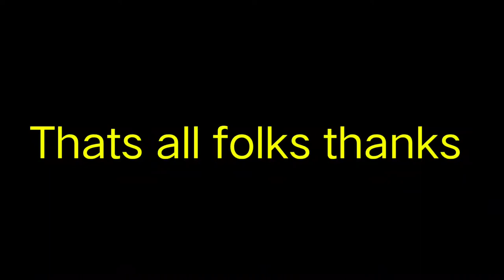PART 2 CUTE Little Blogger goin fishing